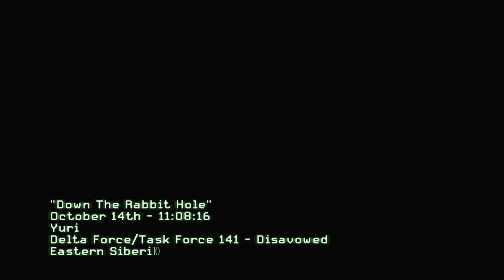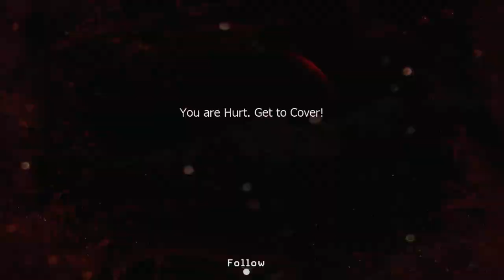CALL OF DUTY MW3 - DOWN THE RABBIT HOLE